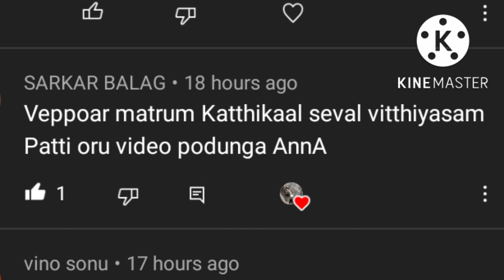கத்திக்கால் மற்றும் வெத்துக்கால் சேவல்கள் வேறுபாடு@masterlineagerooster9595